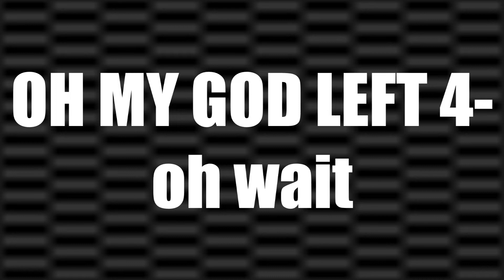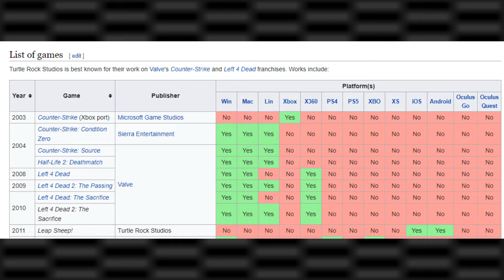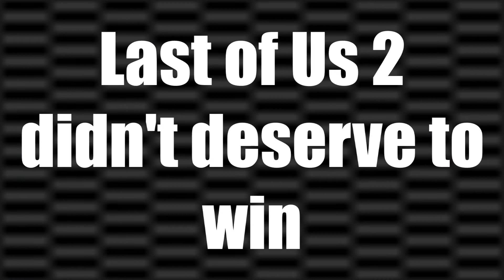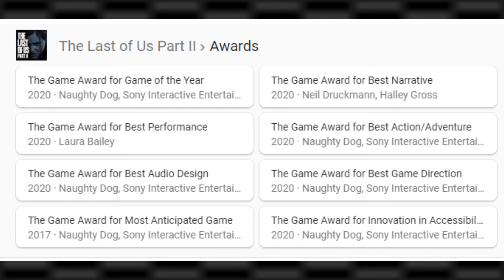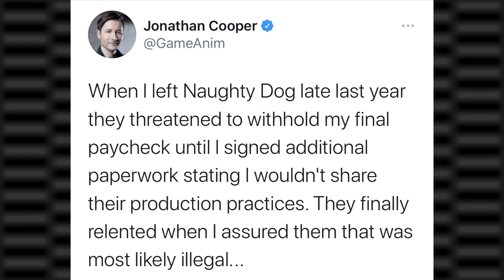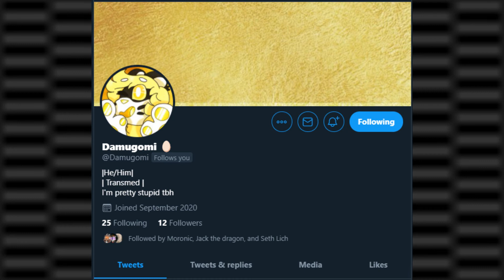Why The 2020 Game Awards Sucked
The 2020 Game Awards happened and oh boy I wish it didn't!

Me and my Family Need Help Moving!

Support Me!